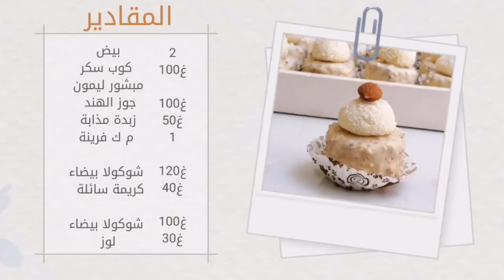قاطو بريستيج بالنوادكوكو- gâteau prestige a la noix de coco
الوصفة و المقادير في اخر الفيديو

🎵Track :  (감성/로맨스/Love) In Front Of Love